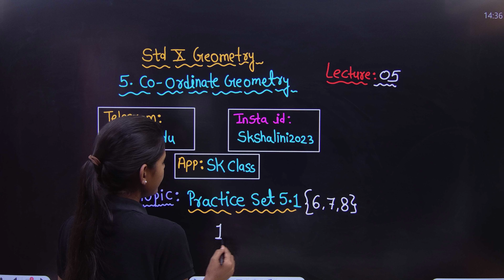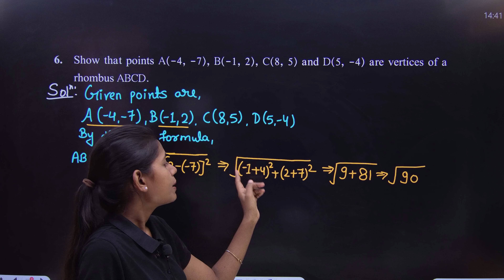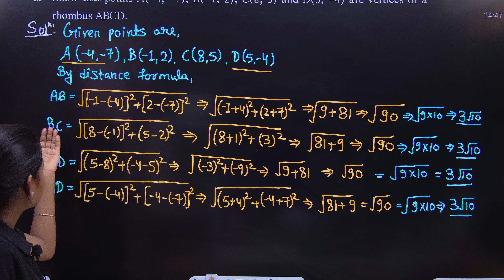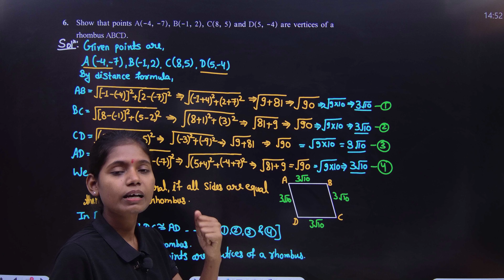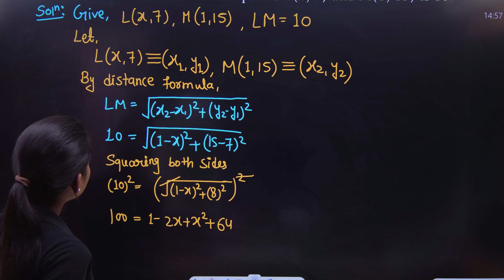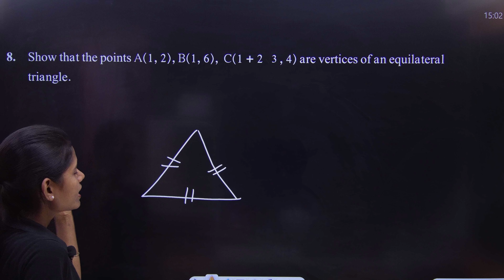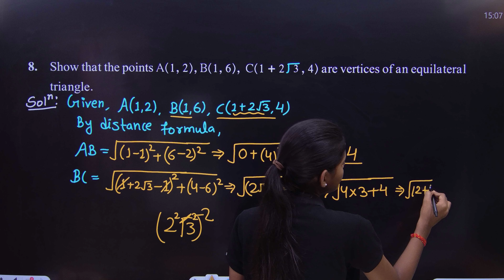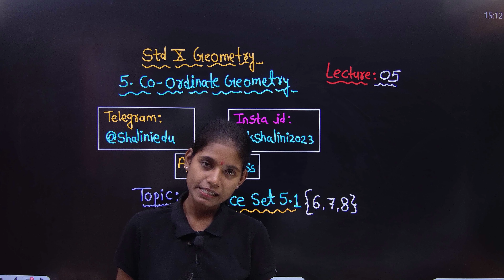Class 10 maths 2 coordinate geometry practice set 5.1 question 6 to 8 maharashtra board lecture 5